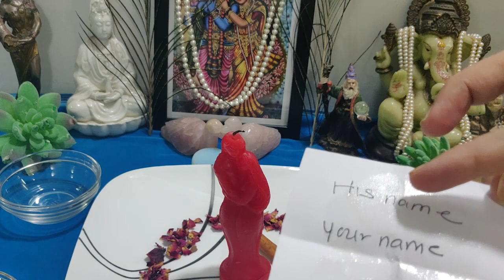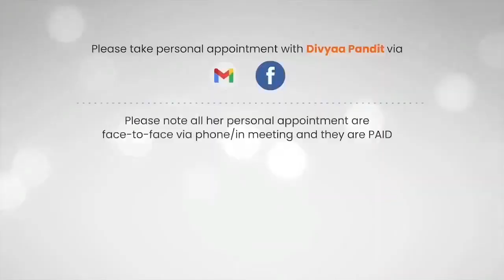This Valentine’s Day reconcile with your love .. reconciliation simple and Powerful Spell